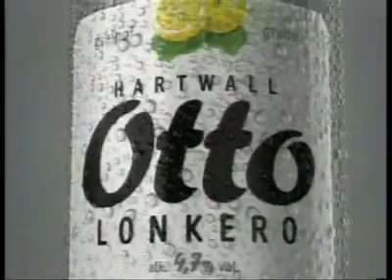HUMOUR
Compilation of Funny Videos